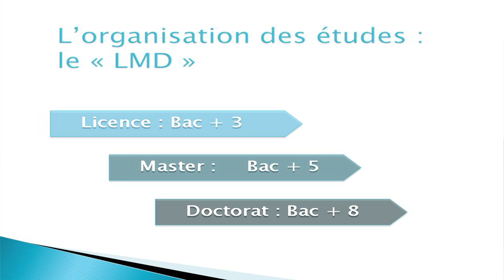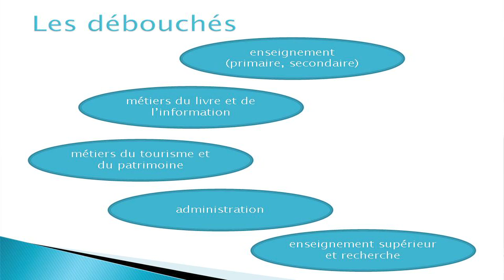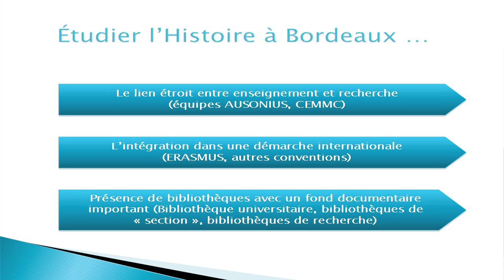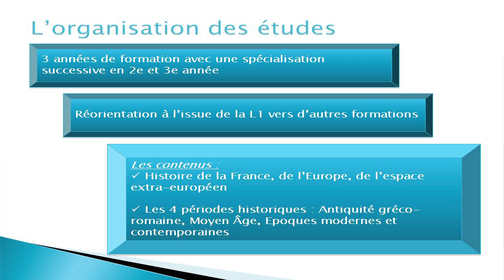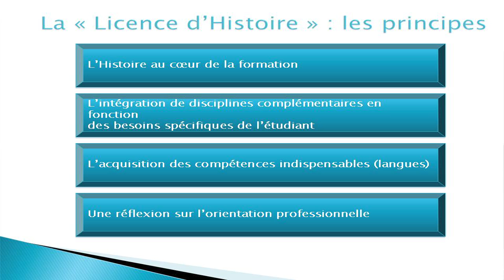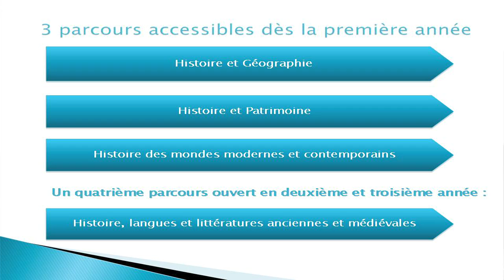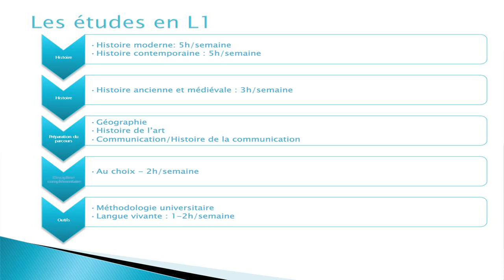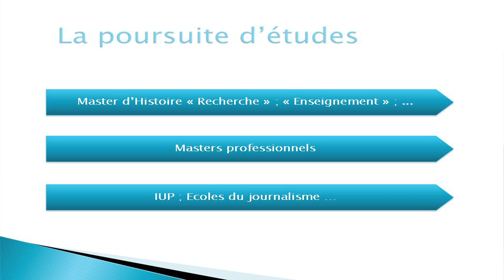Journées du futur étudiant: Histoire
Journées du Futur Etudiant  2012

A l'occasion des journées du Futur Etudiant, l'université Michel de Montaigne Bordeaux 3 a ouvert ses portes aux lycéens de première et de terminale pour leur permettre de découvrir son offre de formation post bac. L'ensemble des licences et DUT leur ont notamment été présentés lors de conférences animées par les enseignants.